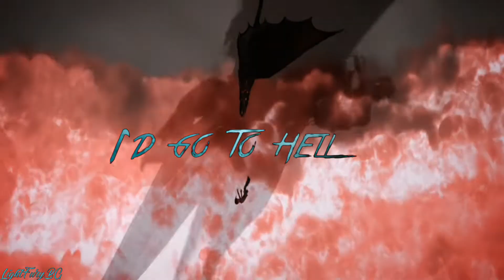Angel - HTTYD MV